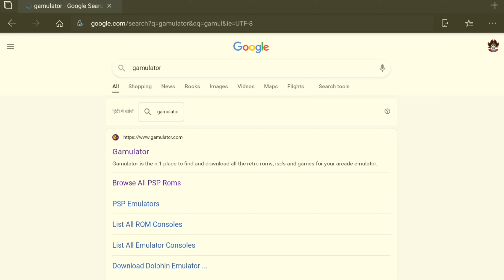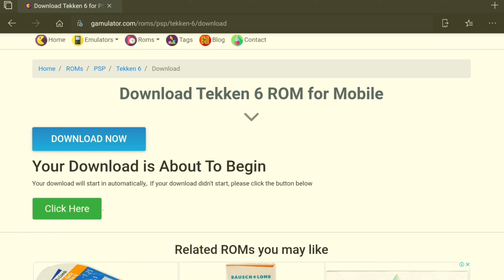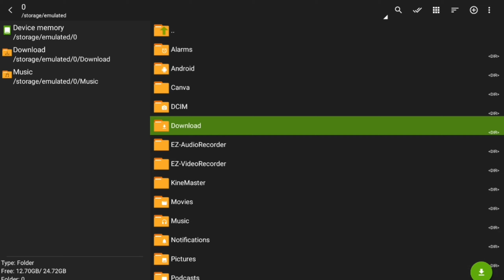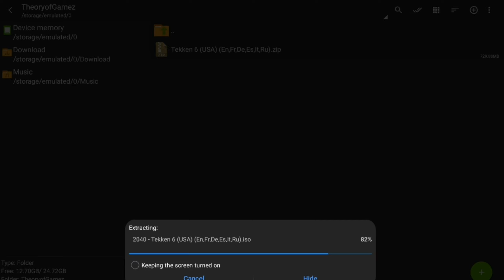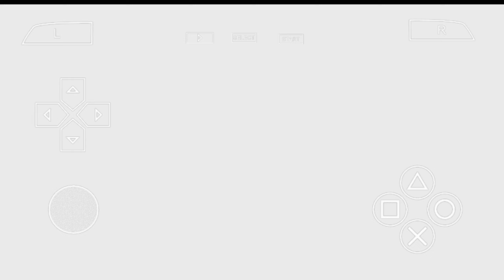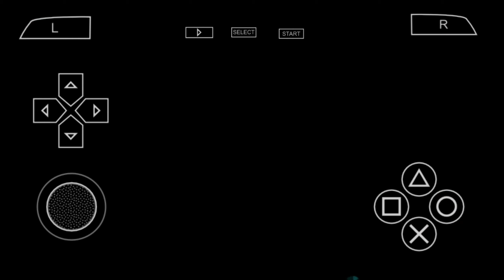HOW TO DOWNLOAD TEKKEN 6 GAME ON ANDROID | HOW TO DOWNLOAD TEKKEN 6 PPSSPP GAME ON MOBILE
Heyy, Welcome To Theory of Gamez.

Check more PPSSPP Games :-

In This video I gonna show you HOW TO DOWNLOAD TEKKEN 6 GAME ON ANDROID | HOW TO DOWNLOAD TEKKEN 6 PPSSPP GAME ON MOBILE

Par Fir Bhi Koi Problem Aaye to Comment Box ke Doors aap sabhi ke liye Always Open hai 😁

Enjoy the video and after this download the game, and Again enjoy 😉😊

Zarchiver :- Download from playstore

PPSSPP Emulator :- Download from playstore

••• DEVICES I USING •••

● Samsung Tab A 10.1

● Realme Narzo 20

● Oppo F19

● XBOX 360 WIRED CONTROLLER

● XBOX 360 WIRELESS CONTROLLER

Watch All Important Videos About PPSSPP Games

TEKKEN 6 PPSSPP GAMEPLAY :-

WHAT IS PPSSPP [FULL PPSSPP TUTORIAL]

How To Download Tekken 7 :-

How To Download NBA 2K 12 :-